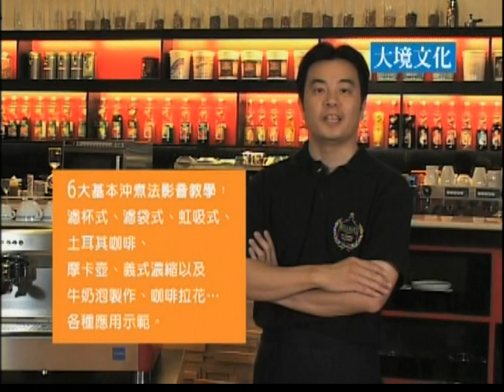咖啡教科書 1:器具介紹/濾杯式/濾袋式/特調冰咖啡/維也納咖啡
咖啡教科書 1:器具介紹/濾杯式/濾袋式/特調冰咖啡/維也納咖啡/飄浮冰咖啡